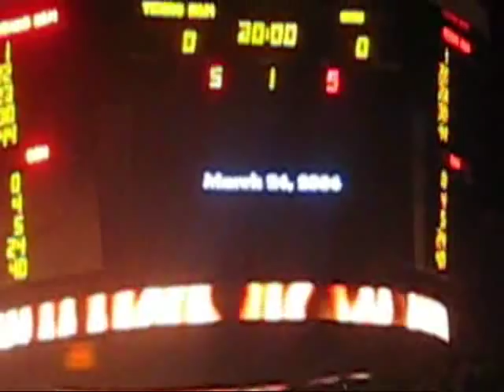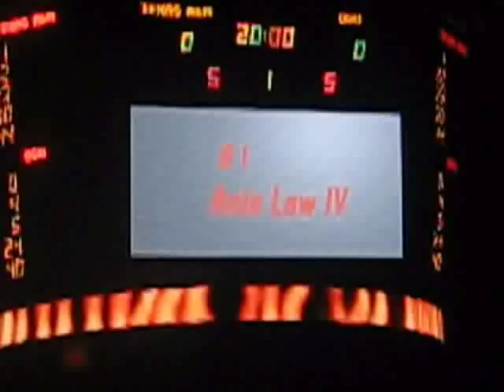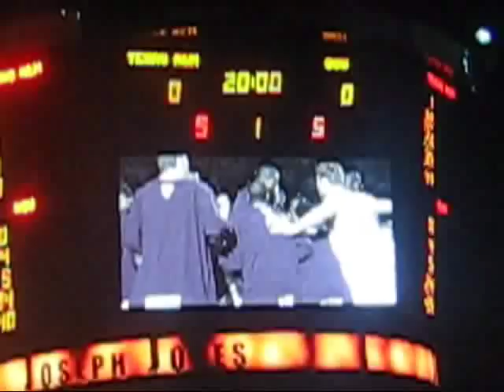A&M / OSU Intro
Player introduction for the Texas A&M vs Oklahoma State basketball game - 1/20/2007.  Please forgive shaky cam.